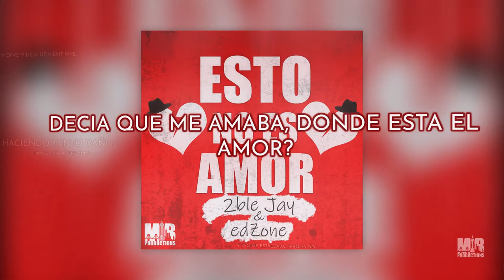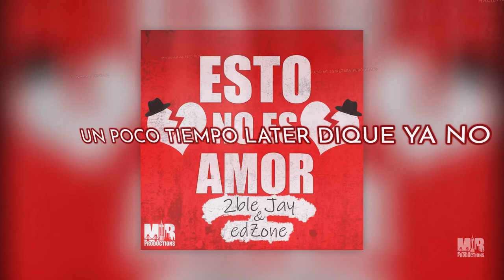2ble Jay - Esto No Es Amor (Lyric Video)